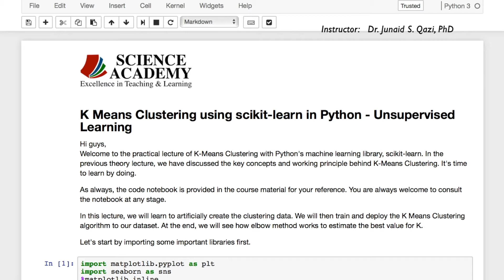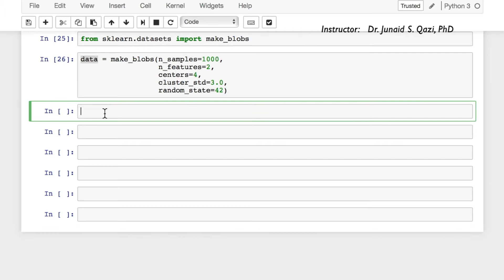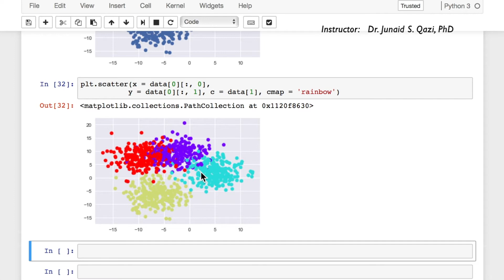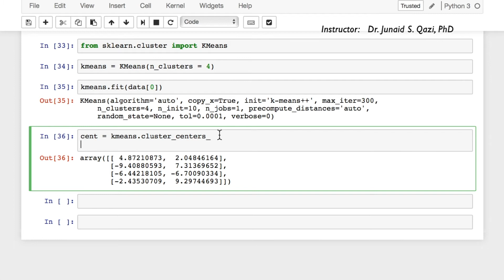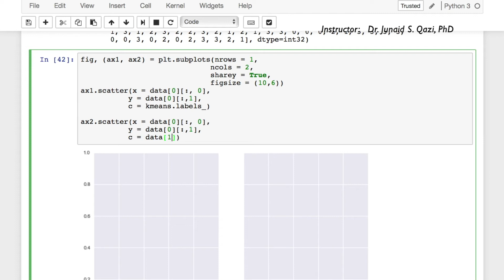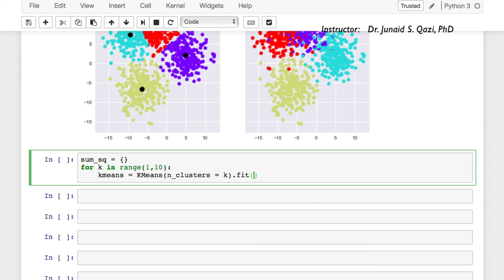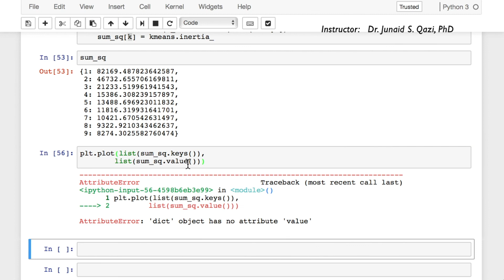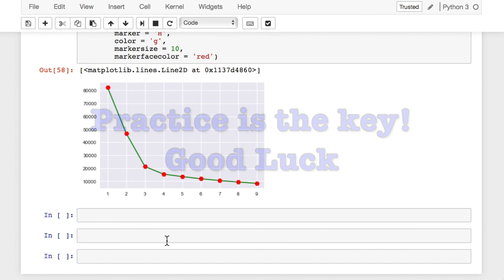Lecture_88: 1 KMeans Clustering (machinelearning datascience ai bootcamp)